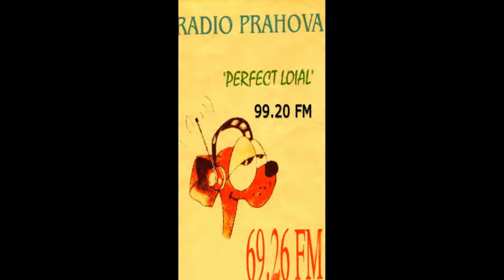Party la RPh cu Claudiu și Arthur Zafiriadis-1994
Acest party a rămas viu în memoria mea mai ales datorită faptului că la acesta a participat și Gabi Dobre, în postura de sărbătorit. A fost o noapte minunată, pe care cei prezenți nu cred că o vor uita vreodată.